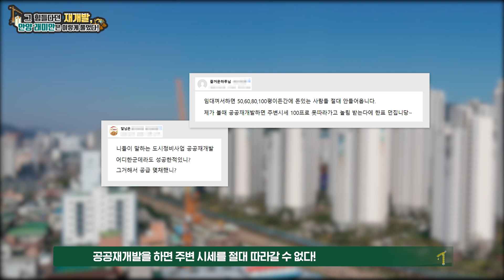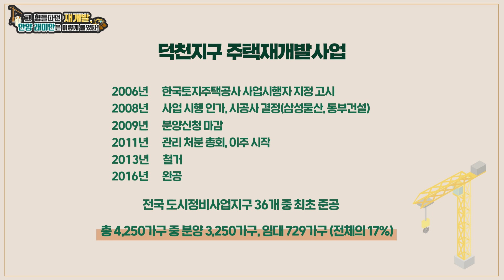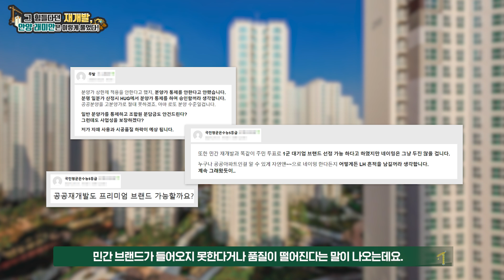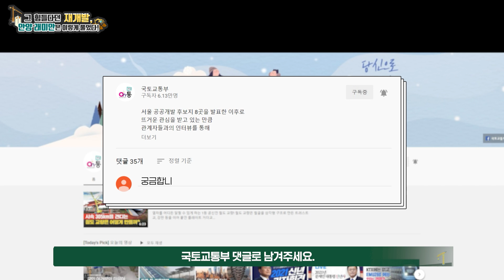그 힘들다던 재개발, 안양 래미안은 이렇게 풀었다!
서울 공공개발 후보지 8곳을 발표한 이후로
많은 뜨거운 관심을 받고 있는 만큼

관계자들과의 인터뷰를 통해
공공재개발 정보를 알아보겠습니다.

Q. 공공재개발이란?

A. 관리가 불투명하고 주민 간 갈등으로
사업 추진이 더뎌지는 조합 위주 재개발사업 대신에
공공 디벨로퍼가 재개발사업을 추진하고
조합원 분양분을 제외한 50% 이상을 임대주택으로
공급하는 사업입니다.

이번 공공재개발로 인해 서울에 4만 가구가 공급될 계획
하지만, 공공재개발에 반대하는 목소리도 만만치 않습니다.

Q. 공공재개발에 대한 반대 의견은?

A. 대한민국에서 공공재개발을 성공한 사례가 없다,
주변 시세를 따라가지 못한다, 품질이 떨어진다,
민간 브랜드가 들어오지 못한다 등이 있습니다.

과연, 그럴까요?

수도권 최대 규모의 재개발사업이 진행되었던
안양 래미안 메가트리아를 찾아가 보았습니다.

Q. 래미안 메가트리아의 재개발 전 모습은?

A. 안양에서 제일 노후한 지역 중 하나로,
좁은 도로와 철도로 인해 소음이 심하였고,
안양천이 가까운 탓에 장마철엔 물이 차는 일이 빈번했습니다.

Q. 안양래미안메가트리아 재개발 과정은?

A. 주민들과의 갈등, 세입자 주거문제 등으로
10년의 사업기간이 소요되었지만,
전국 도시정비사업지구 36개 지구 중 최초 준공이다.

2006년 사업시행자 지정 고시
2008년 사업 시행 인가와 시공사 결정
2009년 분양신청 마감
2011년 관리 처분 총회 종료 후 이주 시작
2013년 철거시작
2016년 완공

Q. 공공재개발이 적합한 곳은?

- 주민 갈등이나 사업성 부족 등으로 장기간 사업이
정체되어서 주거 환경이 지속적으로 악화되고 있는
사업지와 주택 공급량이 충분히 확볼될 수 있는
지역을 우선적으로 검토합니다.

Q. 공공재개발의 인센티브는?

1) 용적률 인센티브 등 도시규제 완화 (법적 상한의 최대 120%)
2) 분양가 상한제 제외를 통한 사업성 보장
3) 사업비 저리 융자 (주택도시기금 지원 등)
4) 신속한 인허가 추진

Q. 안양래미안메가트리아 공공재개발 사업의 결과는?

- 민간 브랜드 삼성건설과 동부건설이 시공사로
선정되었으며 공공임대 물량은 전체의 17%, 729가구가
배정되었습니다. 시세 역시 인근에서 가장 비싼 편에 속합니다.

Q. 공공재개발 사업의 기대효과는?

- 공공재개발을 통해서 부지 확보가 어려운 도심 내에
공공임대주택이나 수익형 전세주택과 같은 다양한
임대주택을 확보해서 국민의 주거 복지 향상에도
기여할 수 있을 것으로 기대하고 있습니다.

Q. 재개발사업 세입자 이주 지원방안은?

- 사업 진행 중에는 LH 보유 매입임대·국민임대로 이주하며
완료 후에는 새로 지어지는 아파트로 재정착 지원,
위험건축물 이주 전세자금 최장 6년 지원을 하고 있습니다.

공공재개발사업을 통해 수도권 주거 문제 해결에 최선을 다하겠습니다.

00:00 공공재개발이란?
00:59 래미안안양메가트리아
01:30 재개발 전 모습
02:32 재개발이 오래 걸리는 이유
03:47 공공재개발 진행 과정
04:49 공공재개발 추천 이유
06:02 공공재개발 인센티브
07:10 재개발사업시 세입자 이주 지원